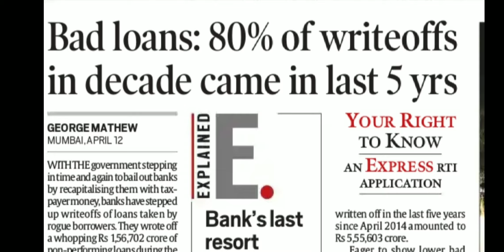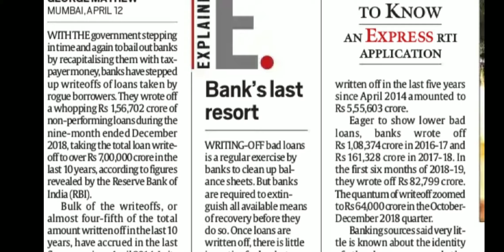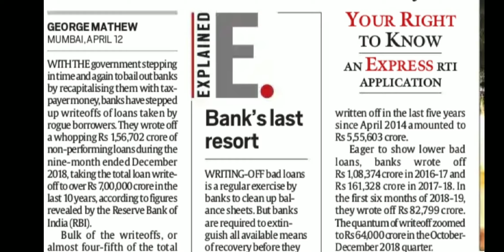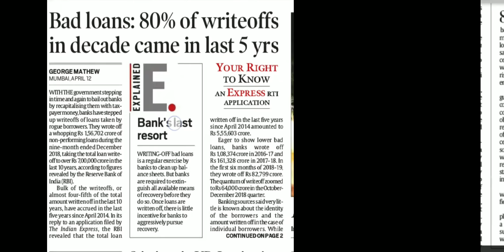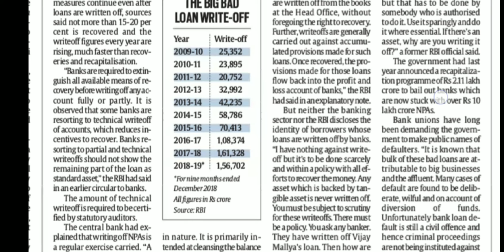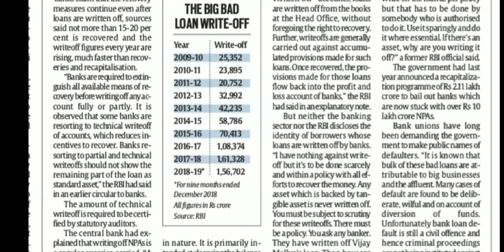NPA in the banks / Non Performing Assets / writeoffs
Write off is really huge for the last few years,  that's really painful for the countries economy